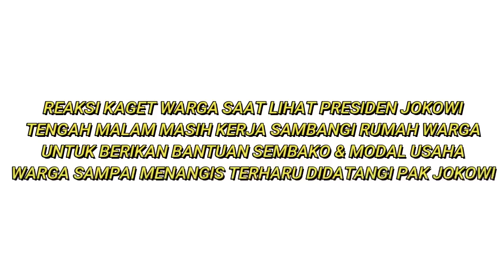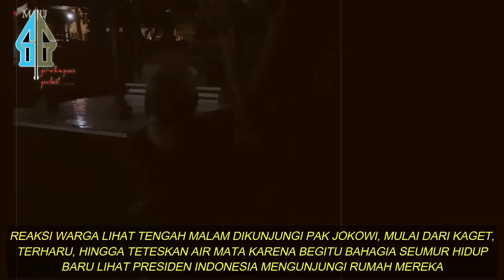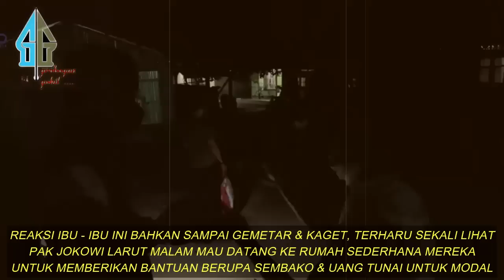SEMUA KAGET,, WARGA SAMPAI NANGIS LIHAT PAK JOKOWI MALAM HARI MASIH KERJA DATANGI RUMAH WARGA INI